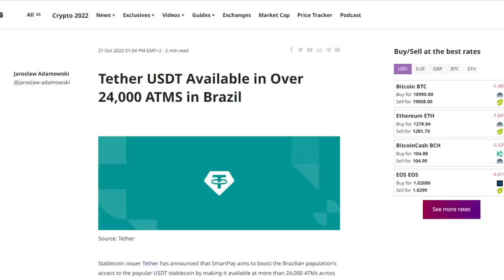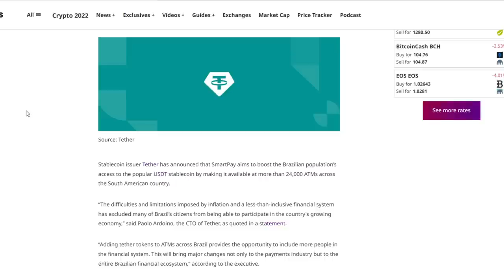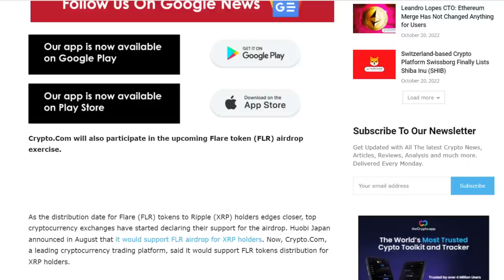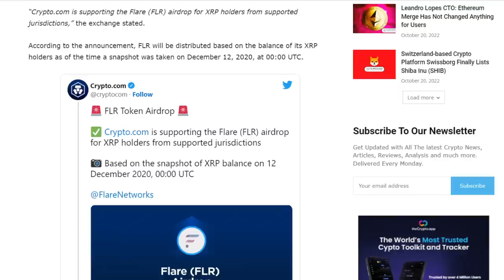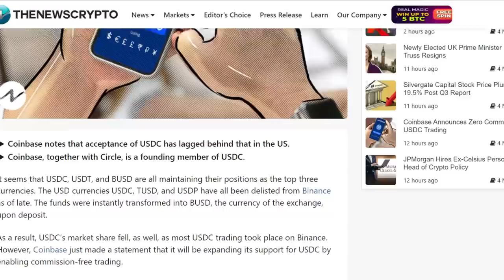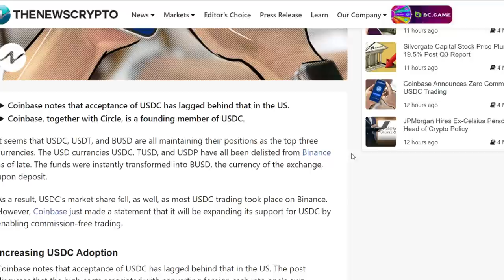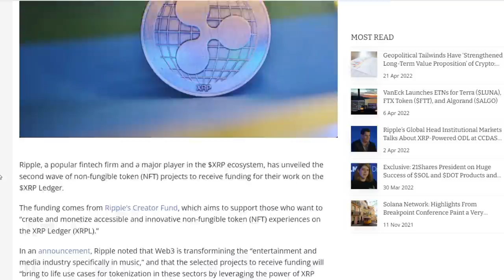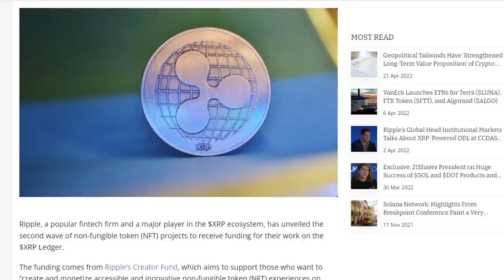For SOME REASON People LOVED This News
Ledger Merge Pack:
Podcast Now On Spotify:
New Daily Art Pieces:
Protect And Store Your Crypto With A Ledger Nano:
Open An Account With Binance!

1BYhrLpntMYW97sd8K6fquTcr5MYwPAe2y

rsoKR5VHJx84oMTYbS7tWg7g5aFebYirVi

Ethereum:
0x0e5f5CEFaA9A0713AB6D8F79E6679E22d86C21f6

DOGE Address:
DJmfX6vZi6BE1iELwHf2icEMBGz8xKprRM

Aintdatsumish
Robert Gurnon
Matt Conley
FudWiser
UNM NU
Have You Tried The Tapioca
Richard Bonar
Shopping. io
Nigel Wyman
Prit Tea
Radion Barakov
Mike Minardo
TouchNJ
Gerald Nelms
CMoney
Ray Runowski
PoolingETH . com
William A Swier
Gary Opalka
Michelle URL
Marvin Calderon
Norman Waterman
Holdon Ihave2sneeze
Digital Asset News
Liam O'Cashidey
Cory Stevens
RTC 2021
Chris Charles
Roman Geber
David Chosrova
Stuart Niven
Larry Gooch
Tyler Winklevoss
NBKrypto
Steven Harper
Ulf Fatman Josefsson
Mohammad Tabbaa
Brian Vaci
Jeffrey
Pete Mozar
Cryptocurrency Logic
Jonathan Robert Kraus
Josh Gorcyca
K9 Ytrup
Kaneko Tomonori
Sir Thomas11_11
Mike McCarty
Crypto And Beer Shipmate
ZEN Lunacy
VV
Nicola Kenny
Mr. Smith
Joey The Happy Farmer
Damien Walker